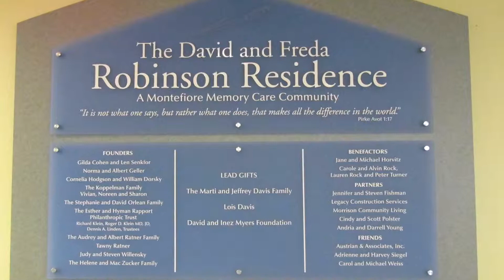The David and Freda Robinson Residence Virtual Tour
The David and Freda Robinson Residence is the most recent addition to The Weils campus offering assisted living memory care for individuals with dementia.

This secure and inviting pavilion includes 18 spacious suites carefully arranged in three distinct neighborhoods, each with its own living room for socialization.

 Residents and families can also enjoy lovely dining areas and open kitchen, beautiful courtyard gardens, an activities center and a multi-sensory room – all coupled with 24-hour nursing supervision and a highly trained staff who work one-on-one with residents.